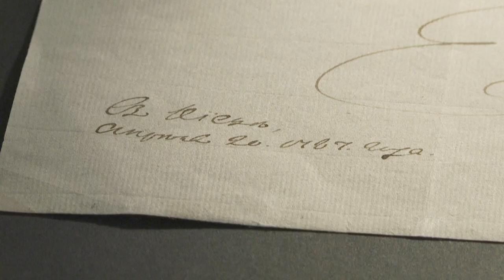Екатерина Вторая: как привить россиян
В Москве выставляют письмо императрицы Екатерины Второй, касающееся вакцинации населения от черной оспы.